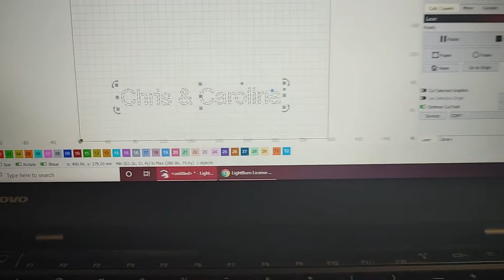C.V.R.IV CNC Laser With Enclosure/ Exhaust